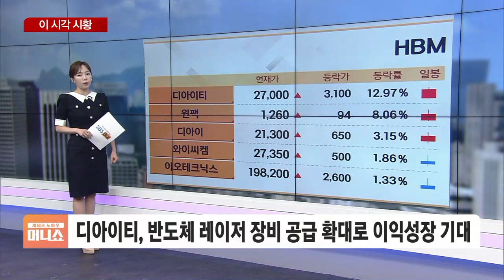[이 시각 시황] 라이콤, 국내 첫 무인 자율주행 허가…자율주행 핵심 기술 부각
■ 재테크 노하우 머니쇼 '이 시각 시황' - 장연재

오늘(18일) 우리 시장 하루 만에 반등하고 있습니다.

코스피가 0.90% 오른 2768을 나타내며 다시 연고점을 뚫었습니다.

2779선이 장중 고점인데 돌파할 수 있을지 여부가 주목됩니다.

코스닥도 0.55% 플러스권으로 863선을 지나갑니다.